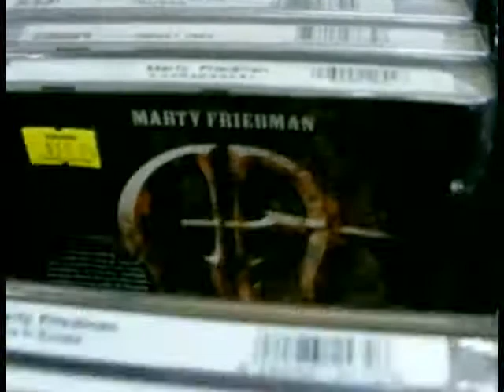Life Plans Chipotle Finders - Vlog 021 Part 1-2 - TheAndySan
Yesterday, I went up to Bowling Green (OH not KY) to pick up my last two checks from Myles Dairy Queen and decided on a whim to bring my camera.

Despite doubts that I would record anything at all, I ended up having so much recorded footage that I'm splitting this vlog into two parts.

Part One includes my supper at Chipotle with Eriopolis (I don't think he's been in an online video since a brief cameo in an Eights And Aces practice vid), my revised life plans, and my trip to Finders Records.

For those of you who haven't experienced the awesome that is Chipotle, it's essentially a high-end Taco Bell that's right under an authentic Mexican restaurant both in quality and in price.

Although you can get sides like chips and salsa, I'd give it a pass since the burritos are plenty filling all by themselves. A fajita burrito plus a 21-oz drink (think the medium-size from McDonald's) cost me slightly under $8. Pricey yes, but insanely delicious!!

I remember first going to Chipotle when I was attending UU. It was looking to be another boring weekend and Dan, Eriopolis, and I decided to liven it up by going to Sawmill Road in Dublin OH, which is home of the very first Wendy's. I also bought my first Guitar World magazine and a Japanese to English - English to Japanese dictionary at the local Borders. Ahh, good times...

After telling Eriopolis about what I'm gonna do with my life, he gave me some advise to consider.

Even though it'll be cheaper to live with my parents, I should focus on moving out as soon as I get a job and have the money to do so. I know my parents won't let me stay here for too long and that if I stay, another senseless argument will get me kicked out again.

So, I've decided to revise the plan yet again to focus on the next 1-2 years instead of the next 3-5.

1 - Get a job in Celina

2 - Move out

3 - Go to Owens Community College online

4 - Get my 4-year degree at either the University of Findlay or Ohio Northern University.

After going over my 1-2 year life plan, I drove over to Finders, which is one of the biggest record stores that I've ever been to. They have a wide selection of CDs and DVDs, including some of the obscure things that I enjoy like Al Di Meola, Owl City, and Marty Friedman's solo albums.

Part Two covers my brief jaunt in downtown Bowling Green (OH not KY) and then to Myles Dairy Queen.

TheAndySan